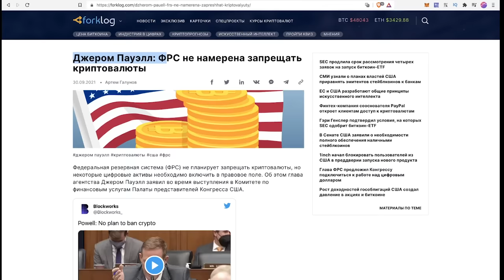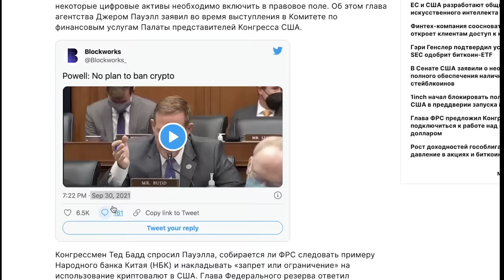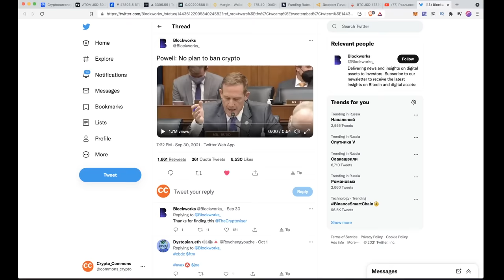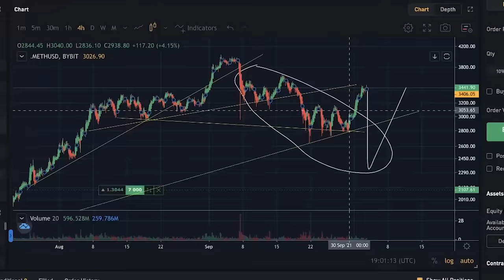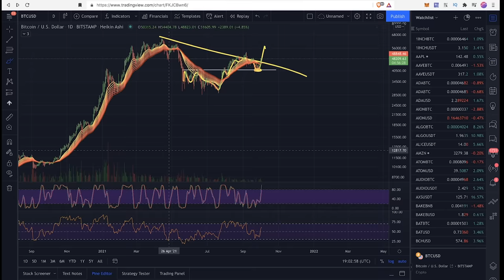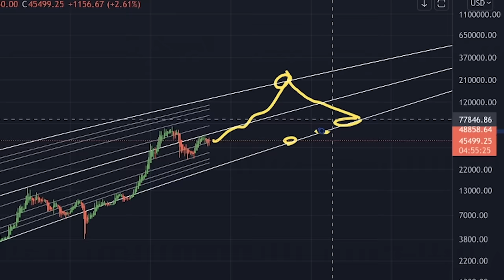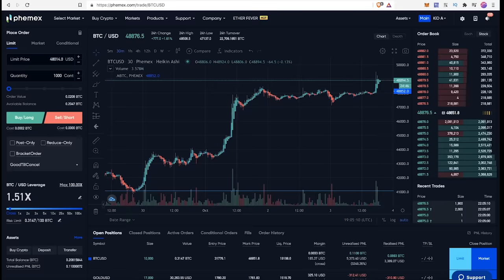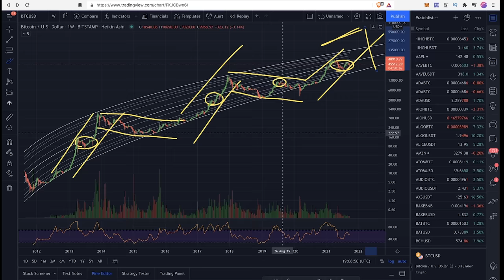БИТКОИН: ЗАПРЕТИТЬ НЕЛЬЗЯ РАЗРЕШИТЬ!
BTC: 1JcJgpSHbrRwgnvLeteXNfNXxLgpDuxyMP
ETH: 0xC8b0CF755bec8155D371676D77A579D7E15fd7eD
DASH: XuhZGGGezSEqnDq5ETBkiMc4ARfS6UxQAi
LTC: LfGpGJjkcrgZV12VNnQdEx79uHgeHSS8oG